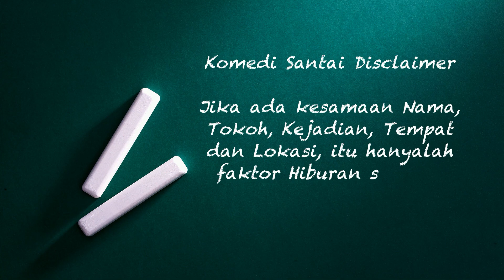Komedi Santai - Dilarang Merokok Di Kolam Renang with Barbie Nouva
Komedi Santai

Episode : Dilarang Merokok Di Kolam Renang